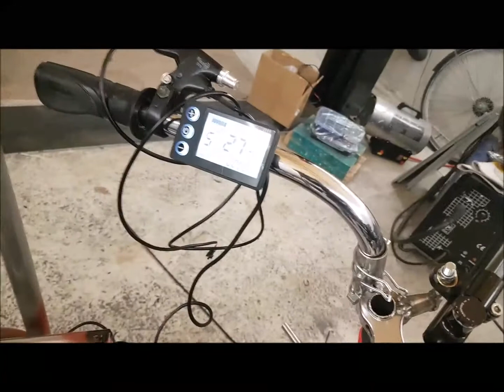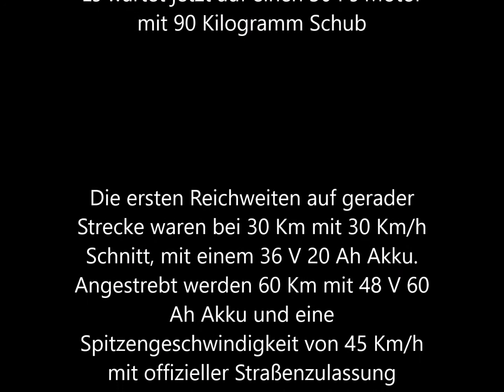Pegasus 2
Seit Oktober 2019 läuft die Entwicklung des neuen Prototypen. Ein Paratrike welches auch durch elektrisch angetriebene Hinterräder auf der Strasse fahren darf. Erste Fahrversuche wurden am Wochenende erfolgreich durchgeführt. Jetzt fehlt nur noch der Flugmotor und der Käfig. Dann ist es bereit für die Strassenzulassung. Es darf dann ganz einfach, mit kleinem Versicherungskennzeichen betrieben werden.